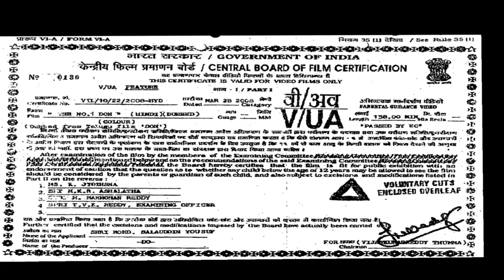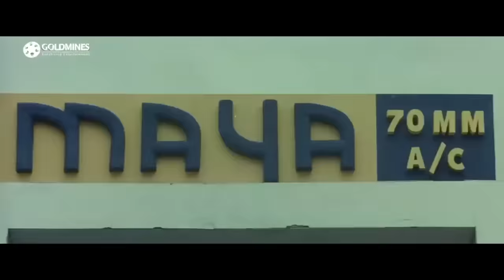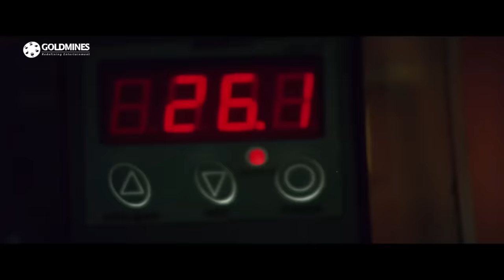Don No.1 (HD) Nagarjuna's Blockbuster Action Hindi Dubbed Movie | Anushka Shetty, Raghava Lawrence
Suri and Raghava, mafia kingpins of Andhra Pradesh, are benevolent gangsters who ensure the safety of their people. However, a bigger don, Feroz, enters their lives and challenges their authority.

Movie: Don No.1
Starcast: Nagarjuna, Anushka Shetty, Raghava Lawrence, Kelly Dorji